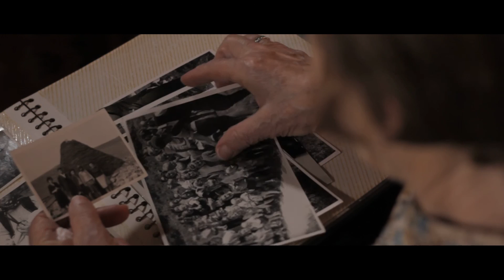Svaki put kada zaštitite zdravlje deteta, postoji nada